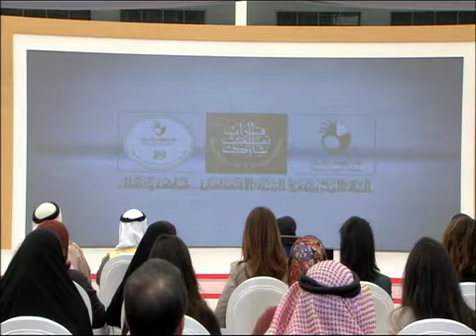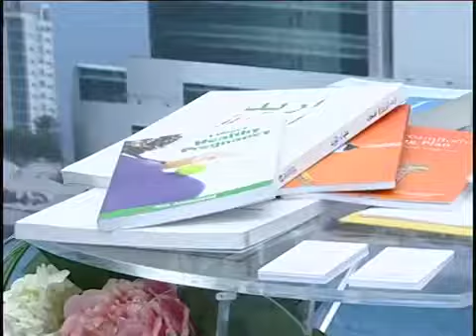احتفال يوم المرأة البحرينية والاقتصاد 2011 - جزء٢